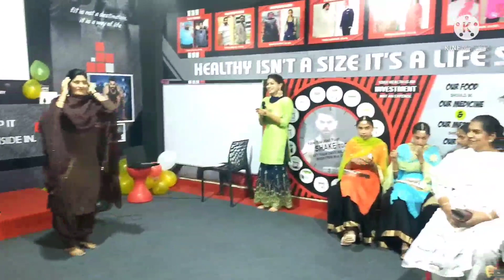🥳*Teeyan* celebration in club // ਕਲੱਬ ਵਿਚ ਤੀਆਂ ਦਾ ਤਿਉਹਾਰ ਮਨਾਇਆ // तीज़ का फंक्शन //part-1😍💃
we celebrate teeyan in club samrala
punjabi culture nal related swal jwab ,
bolian , geet ,dance and many more

bhatti family punjabi vlogs